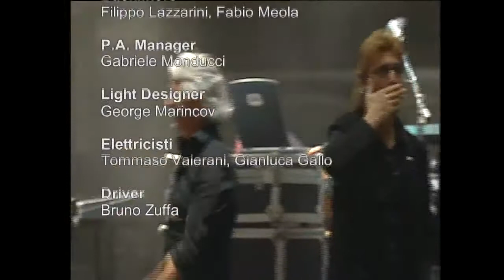07 New Trolls Live 2007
Concerto Grosso - Trilogy